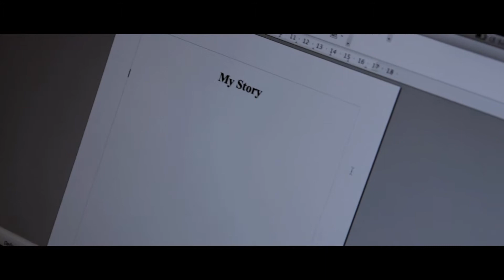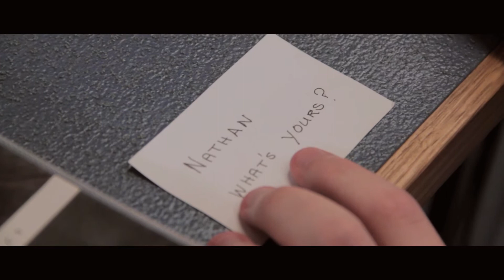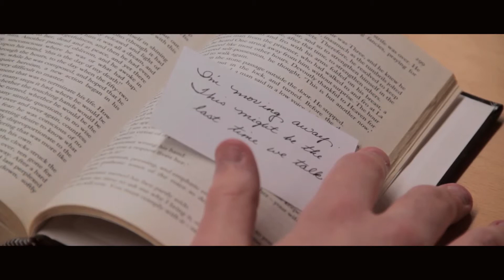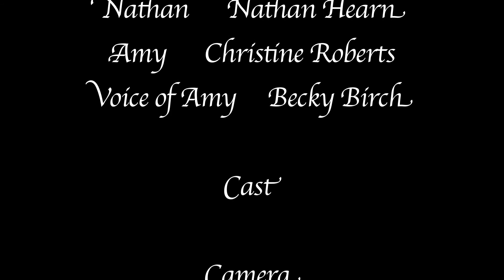Words of love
Short movie for a college project directed, scored and acted by all 3 sons. Christopher Hearn director, Danny Hearn score and Nathan Hearn as the lead character. Still my favourite up till now.